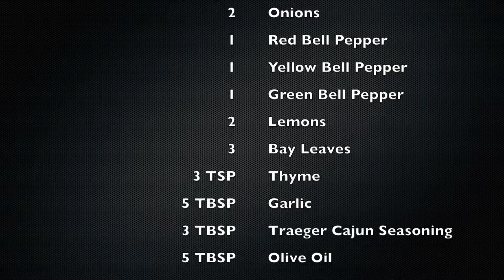Traeger CharBroiled Oyster Sauce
A good twist to add some amazing flavor to the New Orleans famous Charboiled Oysters.